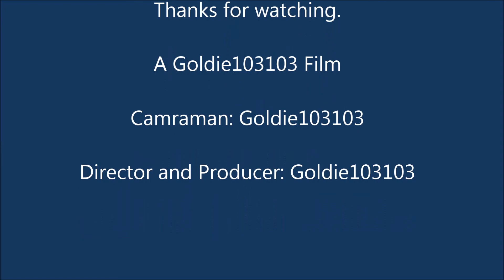Brenzett Country Show and Women's Land Army Reunion 2013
Brenzett Country Show, Brenzett Aeronautical Museum, Ivychurch Road, Brenzett, Romney Marsh, Kent.